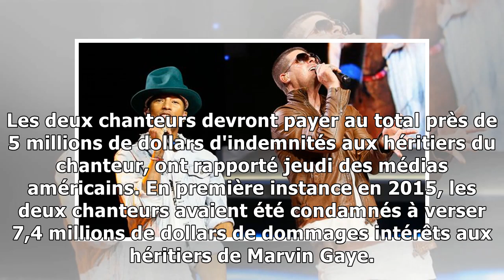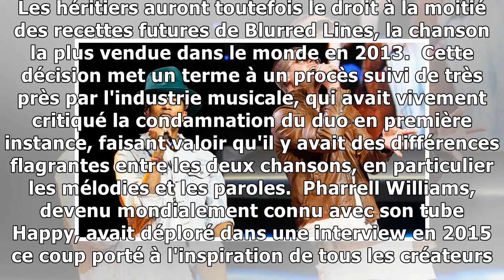Plagiat: Pharrell Williams et Robin Thicke condamnés14/12/2018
Les deux chanteurs étaient accusés d'avoir plagié une chanson de Marvin Gaye pour leur titre "Blurred Lines". Plagier un auteur chanteur aux héritiers aussi procéduriers que Marvin Gaye n'était peut-ê...